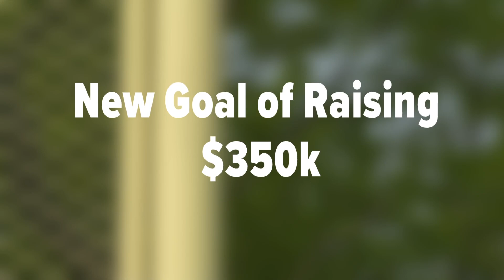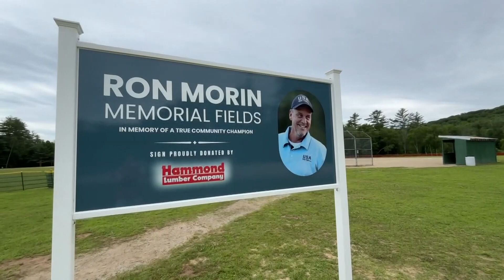Lewiston softball tournament focuses on giving back to community as it heals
The upcoming event is going to focus on giving back to the community that is still trying to heal from tragedy nearly one year ago. Here's how you can get involved.